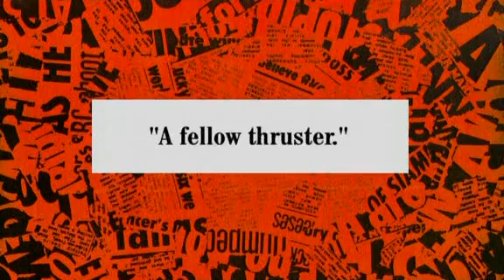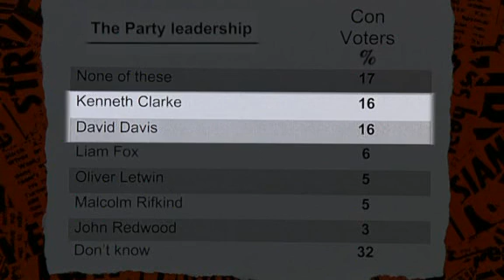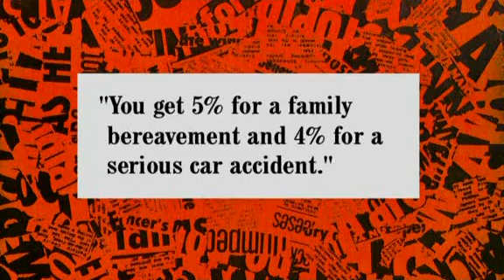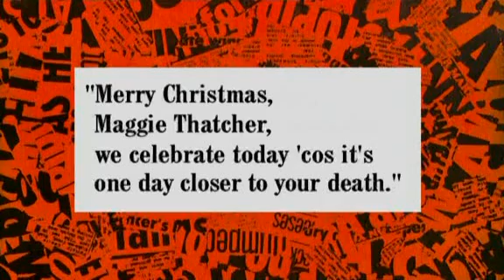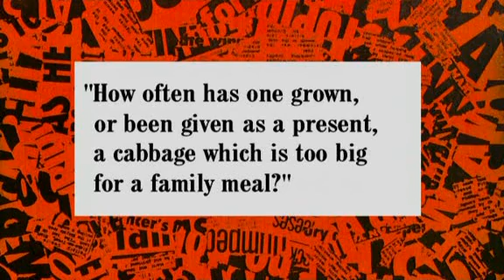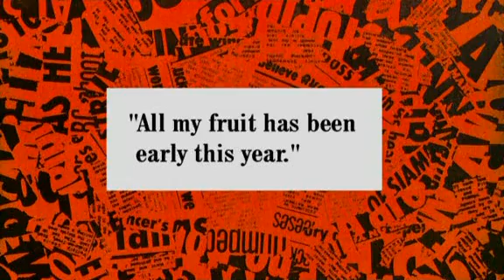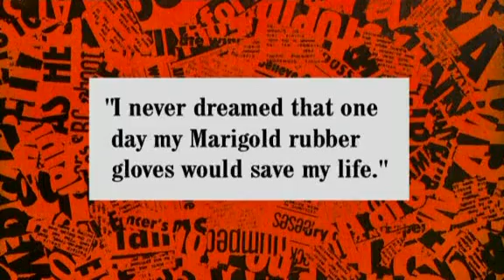HIGNFY S29E05 Dara O'Briain, Steve Frost & Steve Pound